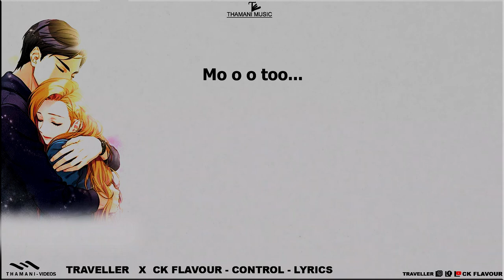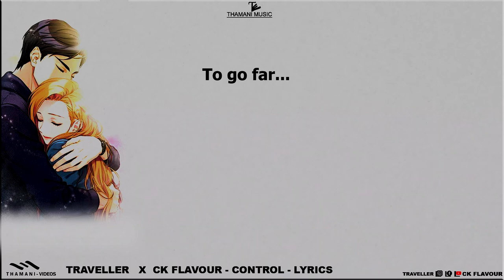Traveller _x_ Ck Flavour _ Control _ Audio Lyrics